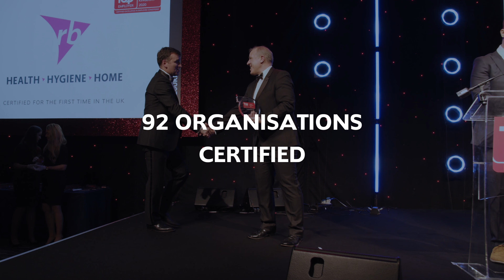Top Employers Certification Dinner UK and Ireland 2020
Over 600 HR Professionals gathered at the 5 star Hilton on Park Lane, London to celebrate the official certification of 92 Top Employers across the UK and Ireland. Does your organisation have what it takes to become a Top Employer?